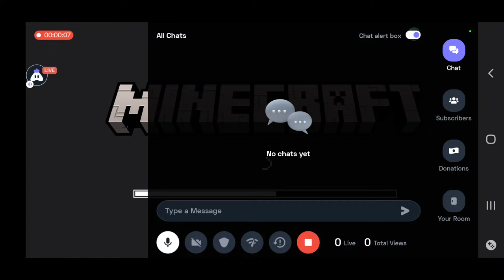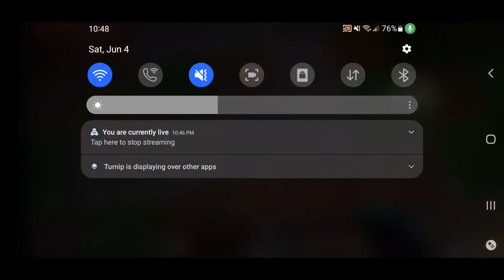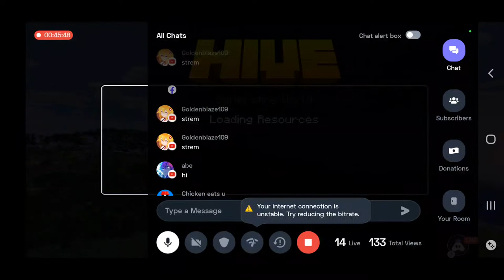Minecraft Hive Mixed Arcade LIVE! (Custom Games) [Road To 2.6K]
Phone: Samsung Galaxy s10e / 128 GB / 1080 x 2280 pixels
Editing App: KineMaster (ye bully me)
FOV: 84.40
Brightness: 100
Button Size: 100
Sensitivity: 56
nottwenty3's 1k Pack:
Who is Wrongway98?
I am a mobile phone player that makes Minecraft hive content. I am also an arrow that goes right, but it's the wrong way. I enjoy hosting big events, love making montages, and editing :)

Commands: !discord !pack !ign

little tags (ignore)
mixed arcade, arcade, hive arcade, the bridge, hive bridge, capture the flag,